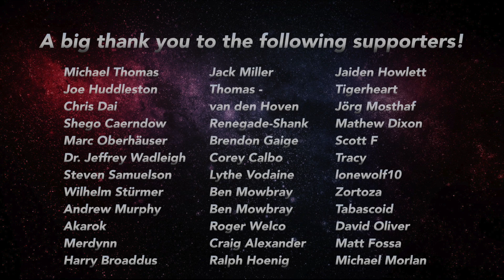State of the Game August 20, 2015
This week has been a whirlwind for me.  I started College for the first time in almost 24 years, I had much work to do at work and it was my daughters first week at school to.  All of this combined to take what little time I have had to do to sit down and edit videos.  Well... That was this past week.  Hence forth all of that should not interfere again.

Have a listen and find out what Nikki and Star Citizen have been up to.